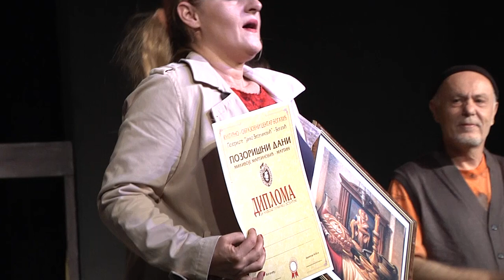Potpuno rasulo na otvaranju Martinovih dana 2021